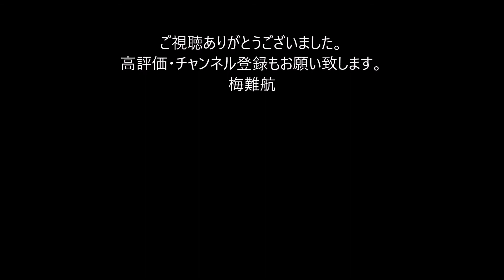大島康徳さんが70歳で死去 4年以上のがん闘病、6月24日に退院したばかり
中日】門倉健投手コーチが失踪　球団は退団発表　家族も本人と連絡取れず

『ウィキペディア（Wikipedia）』参照
大島 康徳（おおしま やすのり、1950年10月16日 - 2021年6月30日）は、日本のプロ野球選手（内野手、外野手）、プロ野球監督、野球解説者。父は国鉄職員、母、兄、姉の5人家族、高校入学まで野球経験はない[1]。今津中学時代はテニスやバレーボールをやっており、バレーボールでは大分県選抜チームのレギュラーだった。また、相撲が強かったため相撲部に助っ人で参加することもあった。相撲の大会を観戦に来ていた中津工業高校の小林監督が惚れ込み、本人は当初、乗り気でなかったもののスパイクとグローブをプレゼントされたのをきっかけに同校に入学。野球部ではエース、四番打者として活躍する。1967年秋季九州大会県予選準決勝に進むが、津久見高に敗退。翌1968年春季九州大会県予選も準決勝で高田高に敗れる。同年夏も県予選で敗退し甲子園には届かなかった。この県予選の2回戦・大分商業戦で左中間130ｍの本塁打を放った。この試合を中日スカウトが視察に来ていたため、中日入団後に打者転向のきっかけとなった。

現役時代
その後中日ドラゴンズ（少年時代は阪神タイガースが贔屓のチームだったという）の入団テストで本多逸郎二軍監督の目に留まり合格、同年秋のプロ野球ドラフト会議で3位指名され入団した。投手として入団したが、入団間もない投球練習でコーチから一球で「投手失格」を言い渡され、更に当時の監督だった水原茂が素質を見抜いて打者転向させた。大島を発掘した本多は彼を将来の主軸と見込み、1年目から四番打者として起用する[1]。二軍暮らしが続いたが入団3年目の1971年6月に一軍初出場。直後に一塁手のジョン・ミラーが故障し、同年は一塁手、中堅手として64試合に先発出場を果たす。またジュニアオールスターゲームではウエスタン・リーグの主砲としてMVPを獲得した。翌1972年は開幕から中堅手、右翼手として起用され、規定打席（29位、打率.230）にも到達。しかしまだ荒削りで完全なレギュラー定着には至らなかった。

1974年には三塁手、中堅手、一塁手を兼ねチームのリーグ優勝に貢献。同年の最終戦は長嶋茂雄の引退試合で、中日の選手代表として花束を渡している。ロッテ・オリオンズとの日本シリーズでは5試合に先発出場。最終第6戦は先発を外れるが、6回に村田兆治から同点本塁打を放ち意地を見せた。8年目の1976年、代打起用で勝負強さを発揮しシーズン代打本塁打7本の日本記録を樹立。翌1977年には三塁手の定位置を獲得し、打率.333（4位）、27本塁打の好成績を残す。1979年には全130試合で四番打者に座り、30本の大台を越える36本塁打、打率.317（3位）を記録。1980年4月には交通事故で重傷を負い欠場を余儀なくされるが、わずか1ヶ月で復帰した。1982年は左翼手がメインとなり、五番打者として優勝に貢献し、西武ライオンズとの日本シリーズは5試合連続左翼手として先発。第5戦では杉本正から5回に先制本塁打、最終第6戦では東尾修に三振を喫し最後の打者になっている[2]。1983年に再び36本塁打を放ち、山本浩二と並んで本塁打王に輝く。

輝かしい打撃成績を残したにもかかわらず代打起用が多かったのは、バッティングの調子の波が激しすぎた[注釈 1]他、守備に難があったためである。殊勲打を打っても失策でふいにしてしまうことが多々あった[いつ?]。

1985年に西武ライオンズからトレード要請があったが、マスコミに漏れてしまい破談となる[注釈 2]。しかし1987年オフ、監督の星野仙一のチーム改革により、田中富生・大宮龍男との交換で日本ハムファイターズへ曽田康二とともに移籍。星野の意向で球団から功労金をもらっている[3]。すでに37歳であったが、日本ハムでは一塁手としての起用が多く、チームの得点力不足もあって主軸として活躍し、1988年はチーム最多の打点63、1989年7月8日の近鉄バファローズ戦では阿波野秀幸からサヨナラタイムリー[4]、8月13日の近鉄戦で佐々木修から本塁打を放ち、350本塁打を達成。1990年8月21日の対オリックス・ブレーブス戦で佐藤義則からタイムリー2塁打を打ち2000安打を達成。39歳10ヶ月での達成は当時最年長記録で、到達までに要した試合数2290も当時最長記録だった。なお、1・2年目ともに出場試合数ゼロでの達成は史上初である[5]。

1994年、43歳にして代打起用がメインだったとはいえ、打率.323・21安打・22打点の成績を残しており、自身も「43歳とあってスイングスピードは当然落ちていましたが、それをカバーして余りある技術を手にしていました。与えられた打席でしっかり結果を出したと自負しているシーズンでもあります。」と述べ、「あと2年は出来るな」と思っていた。しかし球団から「来年は契約しません。御苦労様でした。」と戦力外通告をされてしまう。その時は「分かった」とだけ言って引き下がるも、後にこの時を回想し「実際、体はボロボロでした。プロ入った時から必要ないと言われたらパッとやめようと思っていましたし、逆に必要とされるなら給料が下がろうが続けようと思ってましたが、球団の事情は想像がつきました。この年、最下位になった事で大沢啓二監督が退任し、翌年から阪急で黄金時代を築いた上田利治さんが監督になる事も決まっていました。こうなると僕にも分かるんですが新監督は自分の色でやりたいんですよね。これはもう仕方ありません。勝てなかったら責任取るのは監督で、だったら俺みたいな面倒くさそうなヤツは辞めてもらい、自分の色でチームをつくり変えたいと思って当然です。」と述べている。

球団からは「引退試合は監督を退任する大沢、柴田保光と一緒にやって欲しい」と言われたものの、大島は球団と交渉し単独で行う事にした。9月28日のロッテ戦を引退試合に選び、伊良部秀輝から2安打し、胴上げされた[6]。当時は44歳で45歳の野村克也に次ぐ長寿選手と言われていた[7]。現役生活26年は山本昌（32年）、工藤公康・中嶋聡（29年）、野村・谷繁元信（27年）に次ぐ記録。通算代打本塁打20本は歴代2位。満塁本塁打は8本放っており、最年長満塁本塁打（43歳6か月）の記録を持っている（門田博光の42歳6か月を更新、1994年5月4日西武戦、8回表2点リードされている場面で代打で登場し新谷博から）。当時年齢の事に対して記者に質問された事が多かった為「年寄り扱いするな」と記者に対して怒った事がある[8]。後に「プロ入り9年目で初めて100安打以上を打った遅咲きの男が、2000安打どころか、最後は2204安打までいってます。なかなかどうして、大したものですよね。」と現役時代を振り返って自らを評価した[7]。引退勧告の時球団からコーチの要請があったが断っている[6]。

ベストナインを1度も受賞していない。通算2000安打以上を記録しながらベストナイン選出がないのは、大島と松原誠の2人だけ。1979年には一塁手として打撃3部門全てにおいて王貞治を上回る成績を挙げたにもかかわらず王に持っていかれ、1983年には外野手として本塁打王を獲得したのに受賞できなかった（受賞者は本塁打王を分け合った山本浩二、盗塁王の松本匡史、最多安打の田尾安志）。